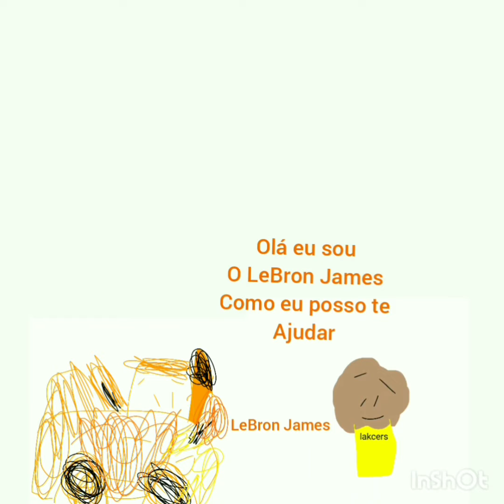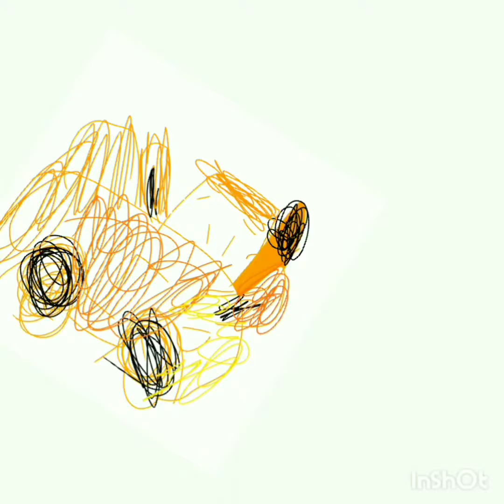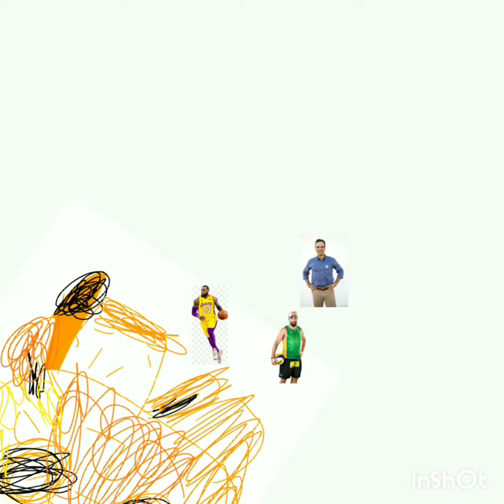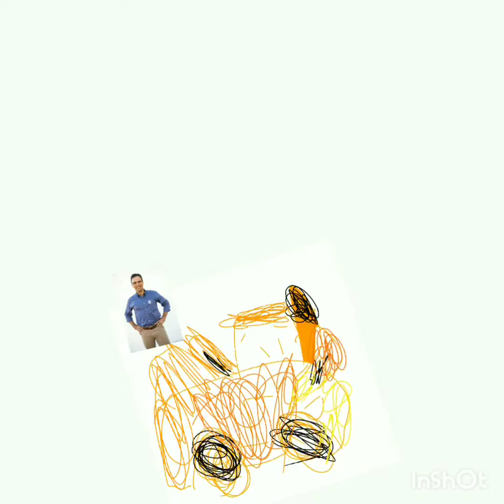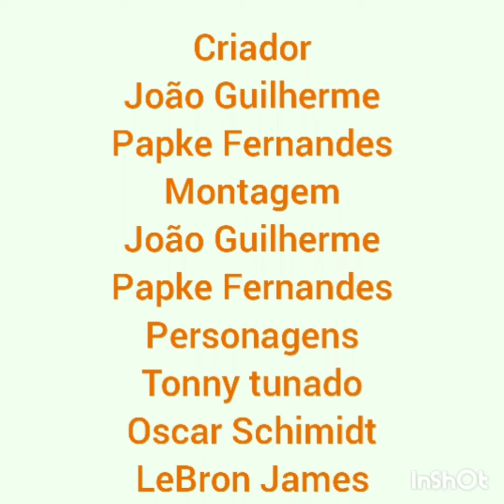vários episódios do tonny tunado curtas da NBA 08 minutos de vídeo maratona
00:00 tonny tunado ó vencedor de basquete
02:13 o aniversário do Tadeu Schimidt
03:46 assistindo filme no cinema